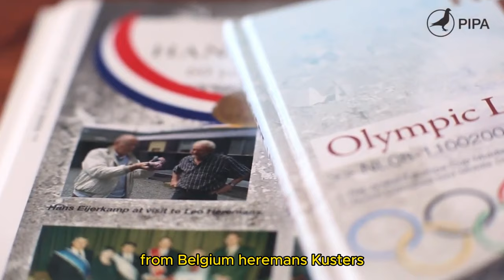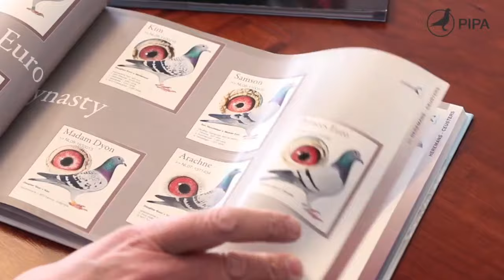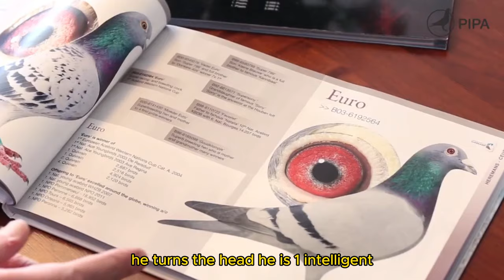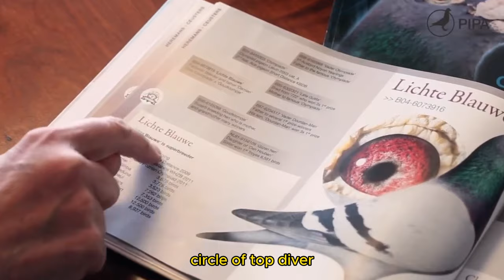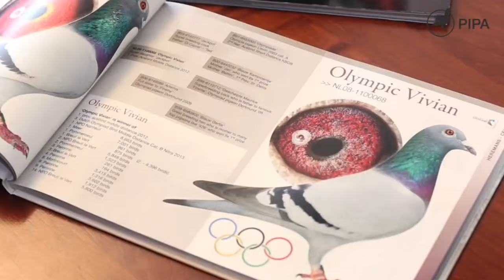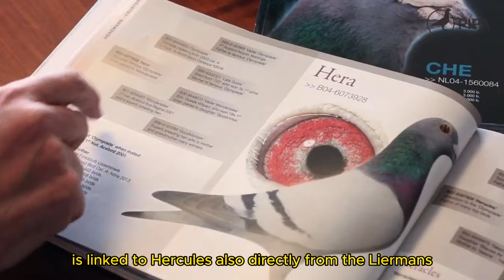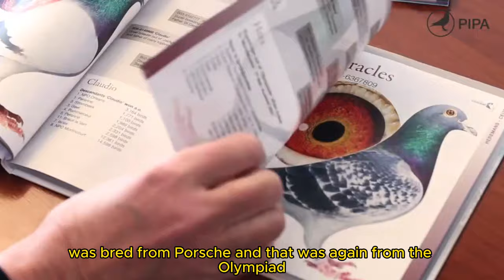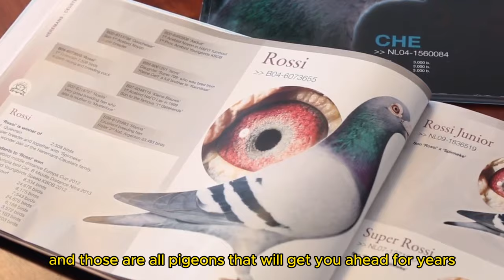Racing Pigeon Insights: Hans Eijerkamp's Success with Heremans Pigeons | pipa Racing Pigeon Story .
Discover the impact of Heremans racing pigeons on Hans Eijerkamp's renowned strain in this insightful video. As the Leo Heremans auction approaches, PIPA interviews Hans Eijerkamp, who shares his experiences and successes with these exceptional racing pigeons since their first meeting in December 2005. Watch now to learn more about the legacy of Heremans pigeons and their influence on the world of pipa racing pigeons.